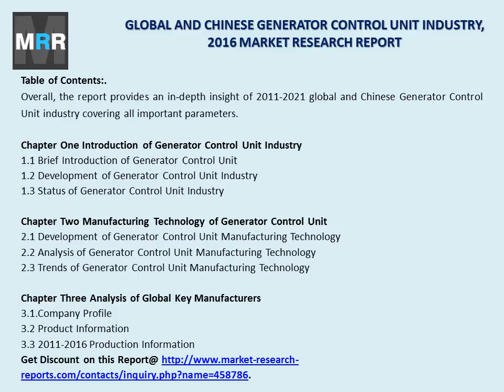Generator Control Unit Market for Global and Chinese Industry Analysis and Forecasts 2016 to 2021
The generator control unit industry report titled 'Global and Chinese Generator Control Unit Industry, 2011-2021 Market Research Report' explores the international and chinese major industry players in detail. The report presents the company profile, product specifications, capacity, production value, and 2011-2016 market shares for each company. Through the statistical analysis, the report depicts the global and chinese total market of generator control unit industry including capacity, production, production value, cost/profit, supply/demand and chinese import/export.